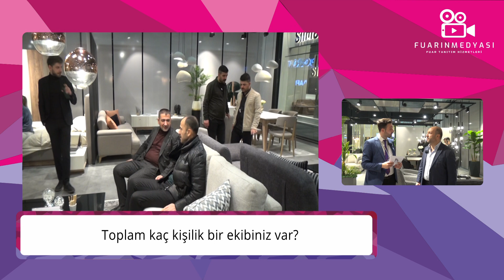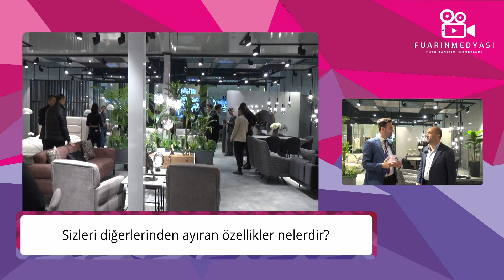ERGÜL MOBİLYA - Fuarın Medyası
Vermiş olduğu değerli bilgiler için kendisine teşekkür ediyor,başarılarının devamını diliyoruz.